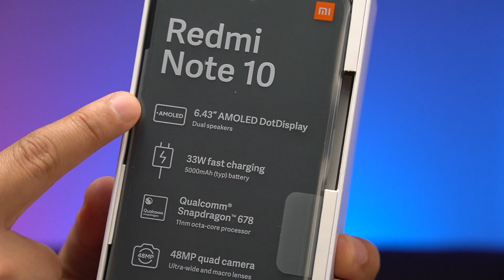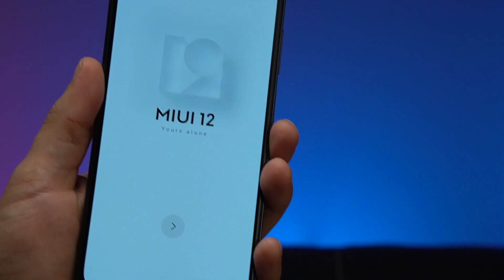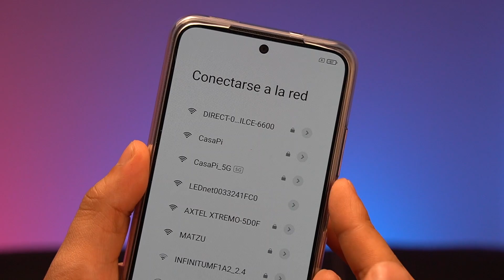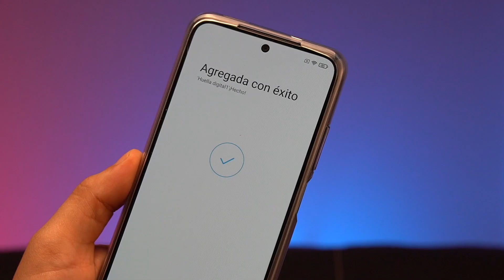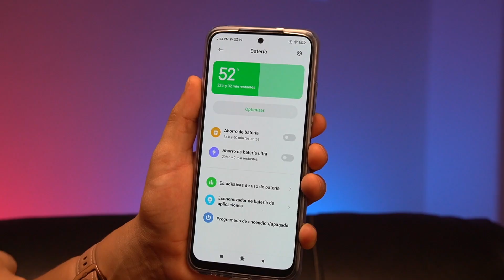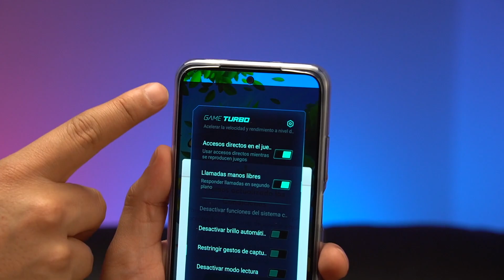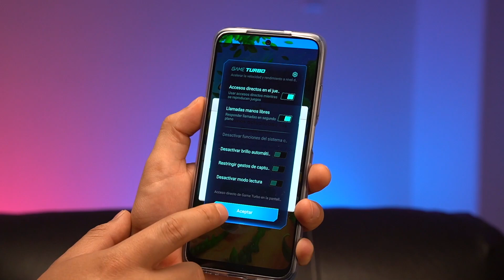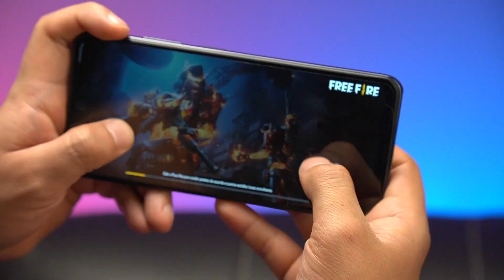Xiaomi Redmi Note 10: Unboxing en español + Free Fire y Fortnite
Los Xiaomi Redmi Note 9 y Note 9s fueron de los mejores gama media 2020 y ahora toca hacer review en español de la nueva generación en juegos, cámara, procesador y más.